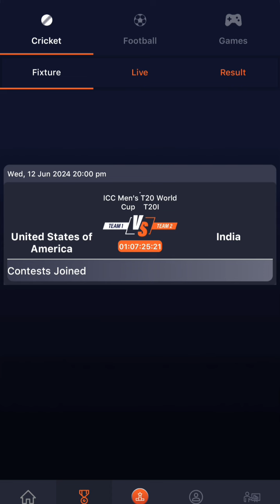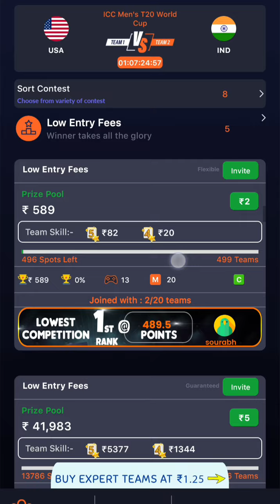gamethon pe apni joined contest kaise dekhe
Gamethon pe apni joined contest kaise dekhe. How to view your joined contest on gamethon.